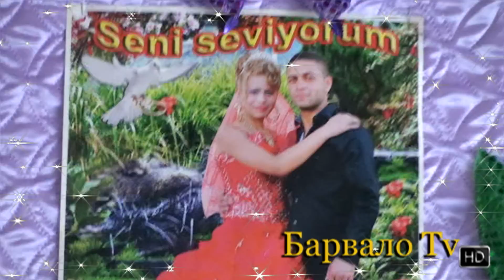Изписване от родилен дом на Наска 2016